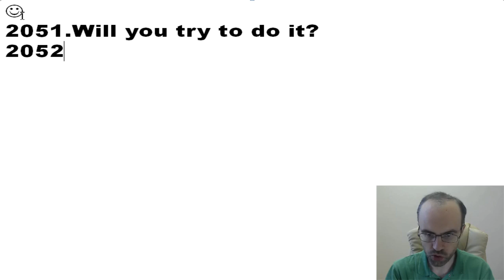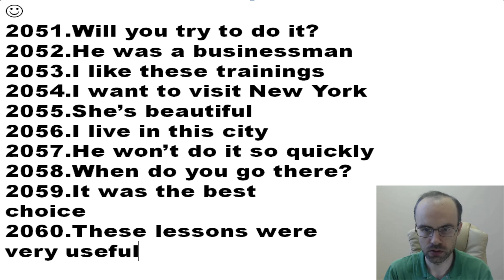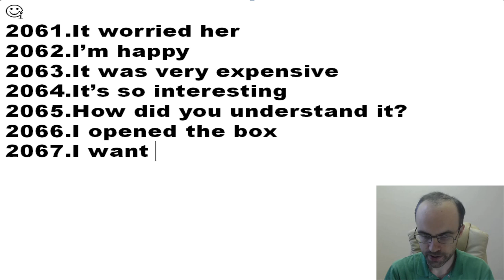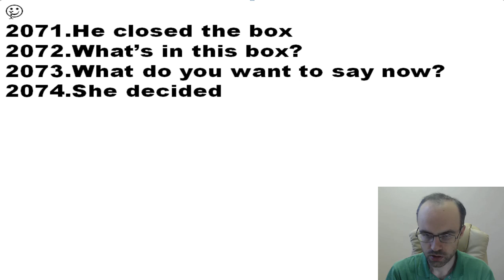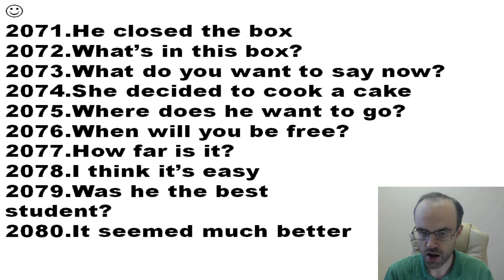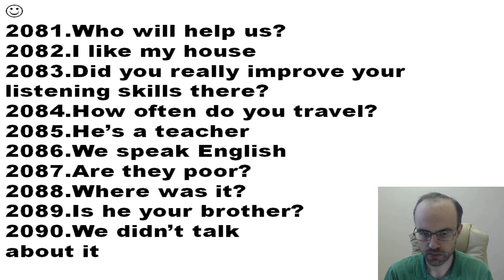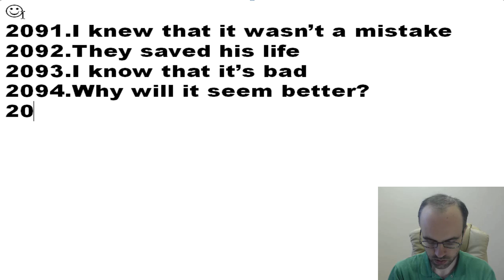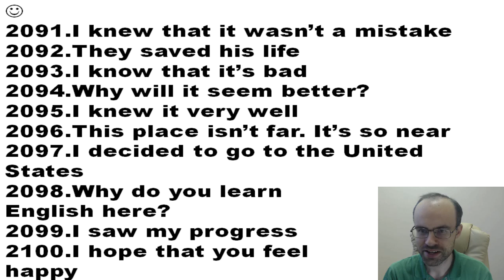АНГЛИЙСКИЙ ЯЗЫК ПО ПЛЕЙЛИСТАМ УРОК 217 УРОКИ АНГЛИЙСКОГО ЯЗЫКА АНГЛИЙСКИЙ ДЛЯ НАЧИНАЮЩИХ С НУЛЯ